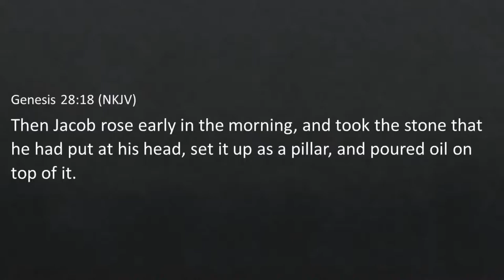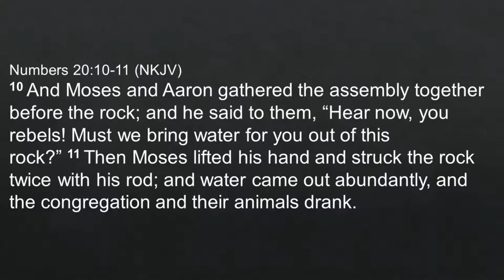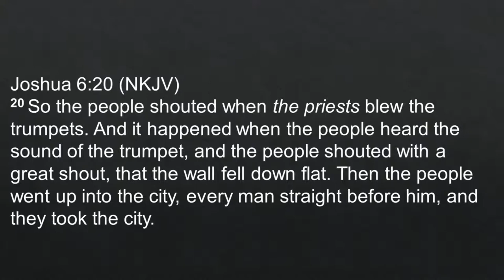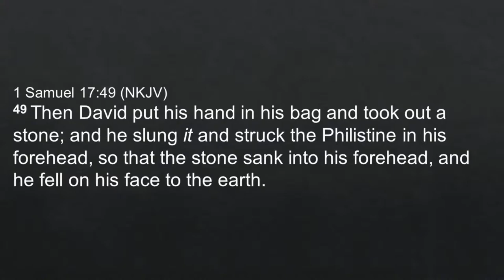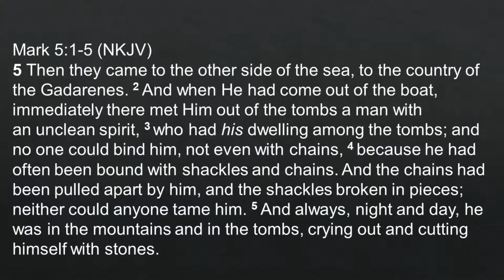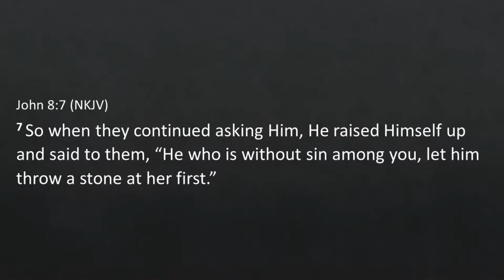Ordinary to Extraordinary - Part II - Pastor Greg Barnard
Gateway Revival Church
22 May 2022